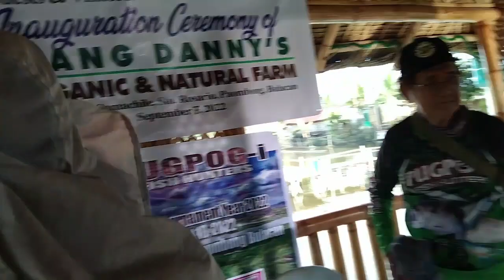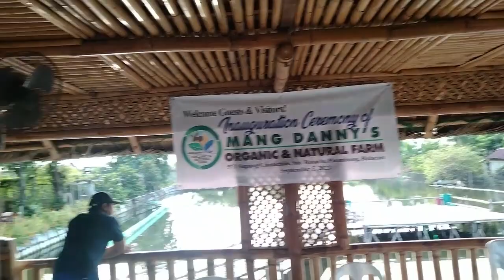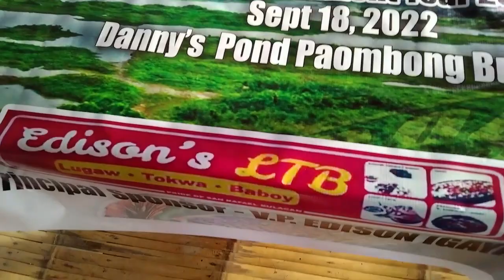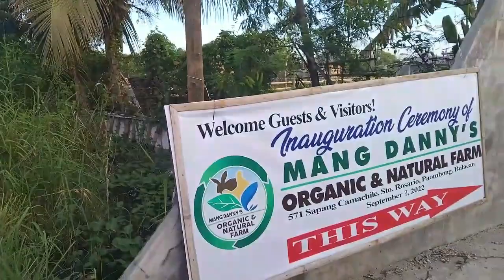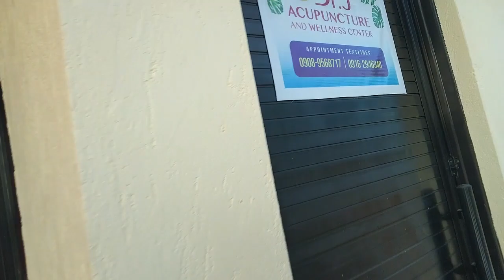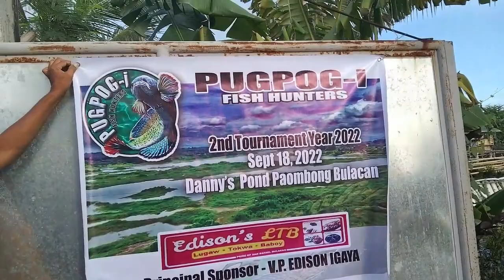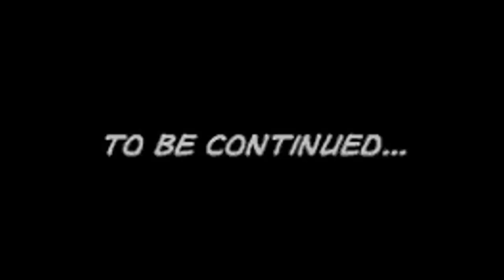2nd Tournament PUGPOGI Year 2022 PART 1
September 18 2022 Mang Danny's Pond Paombong Bulacan